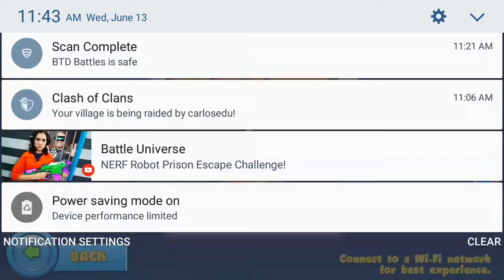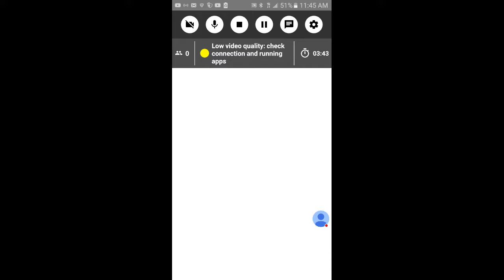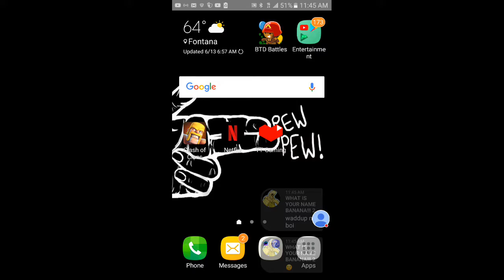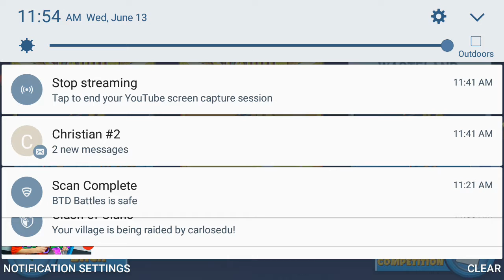My Bloons TD Battles Stream